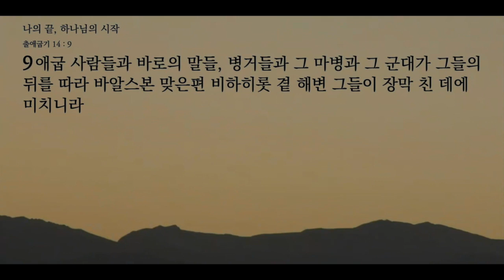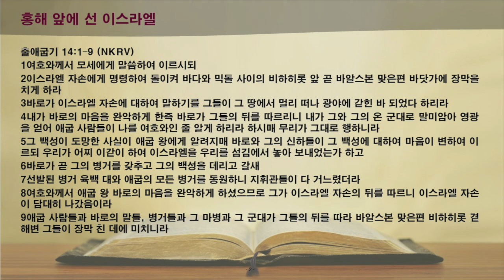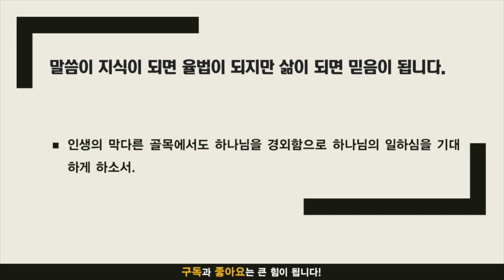주만나 출애굽기 ㅣ 나의 끝 하나님의 시작 (출애굽기 14:1-9)